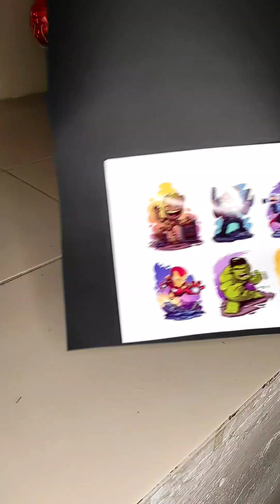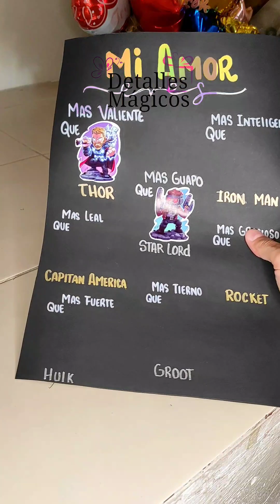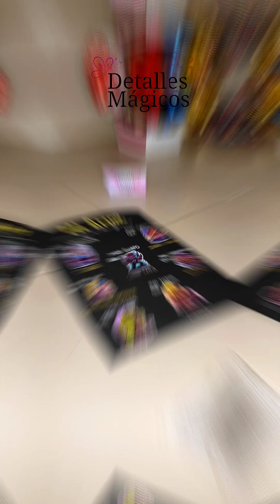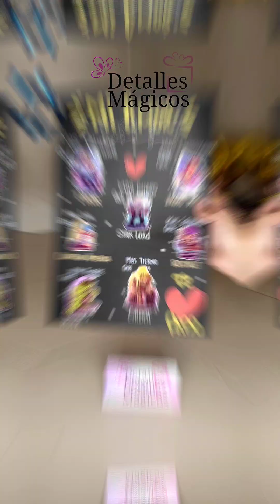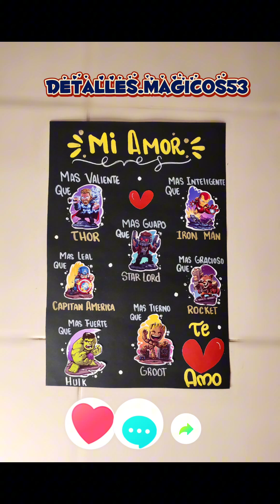Cómo realizar una TARJETA en FONDO NEGRO de los personajes de MARVEL 🦸🏻💥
Te enseño como realizarla de principio a fin para que puedas elaborarla y generar ingresos o simplemente para dar un detalle bonito 😊📌❤️💥